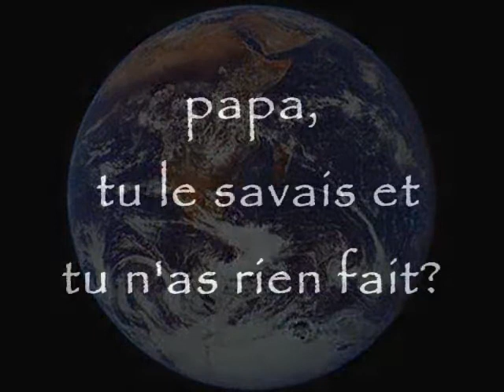pollution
l'humanité en 2007